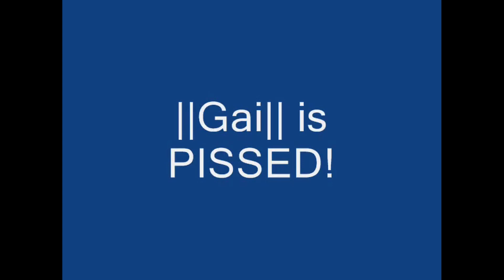GaisTohellandback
Description: 1337ness

Probably the oldest source surf video to date, atleast the oldest one still around.